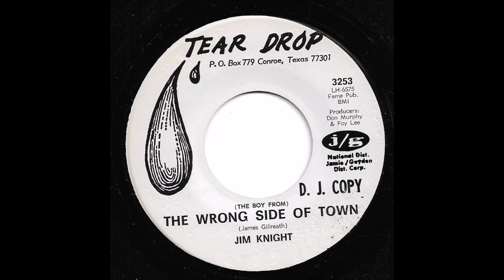Jim Knight - (The Boy From) The Wrong Side Of Town